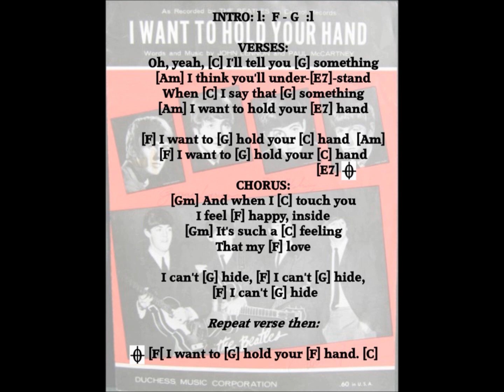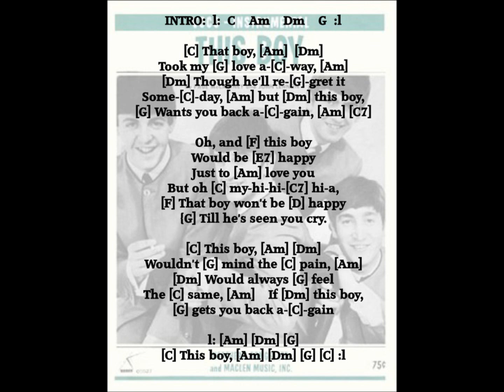"I Want To Hold Your Hand/This Boy." Beatles Easy Play Chords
SONG FACTS: The only thing stopping this record going straight to number one in the charts was The Beatles other song, "She Loves You."